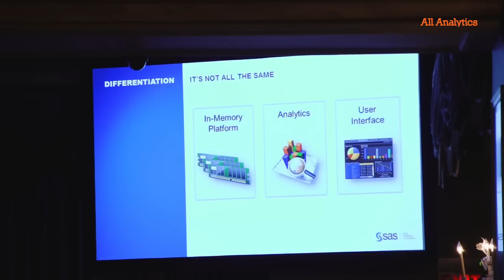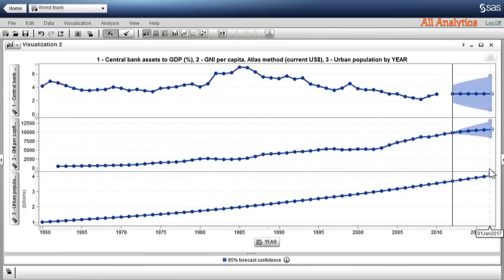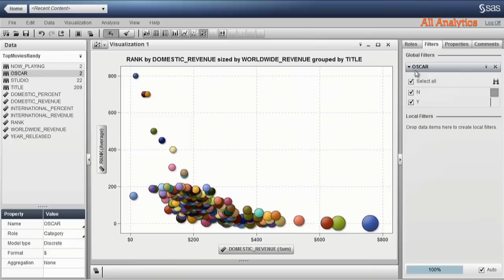Breaking Down Big-Data Barriers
Jim Davis, SVP and CMO at SAS, talks with us at a recent SAS Executive Briefing about how high-performance analytics and visual analytics take away the concerns over big-data and let companies get down to business with their data.